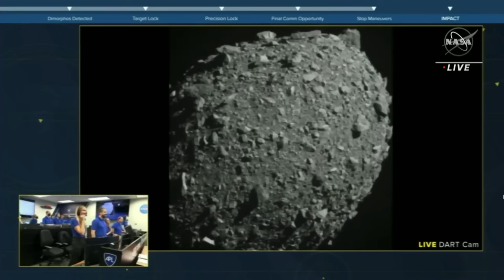NASA spacecraft successfully impacts asteroid, changes trajectory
WGN's Shannon Halligan covers NASA's successful attempt of nudging an asteroid into a new trajectory. The exercise functions as a practice run in the case NASA would need to do so with an asteroid that would hypothetically hit Earth in the future.